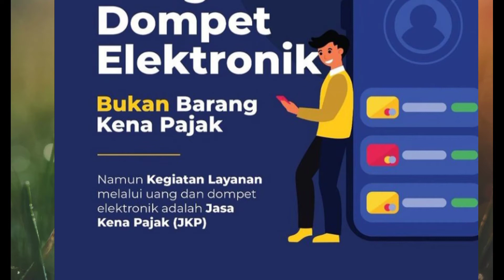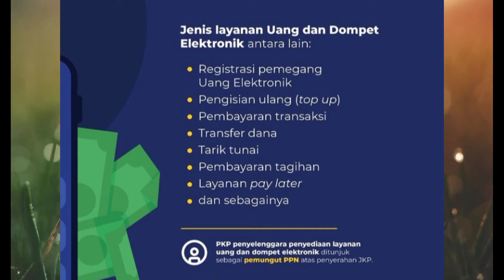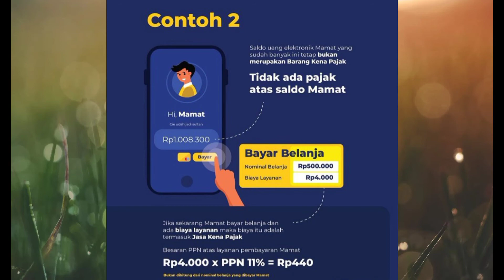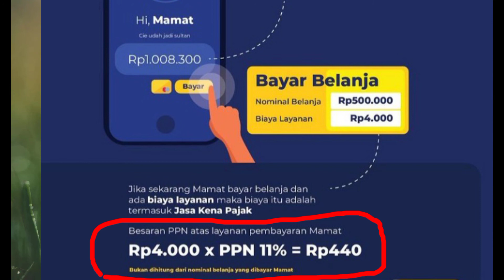UANG ELEKTRONIK APAKAH KENA PAJAK? 69/PMK.03/2022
Teman-teman ada yang mempunyai Uang atau dompet elektronik, dan sedang bertanya-tanya atau sedang ketakutan uangnya akan di potong pajak? Video saya ini menjelaskan kalau uang/dompet elektronik itu tidak kena pajak, tetapi ada aspek lain yang menjadi objek pajak terkait aktivitas uang/dompet elektronik ini.

Untuk lebih lengkapnya teman-teman bisa baca peraturannya di 69/PMK.03/2022 yang dapat di download di link ini ya :